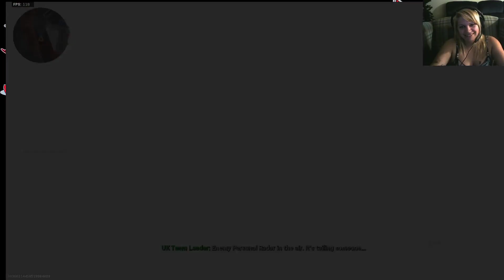Went off defending HQ, Piccadilly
Ran out of bullets, had to resort to throwing knives.